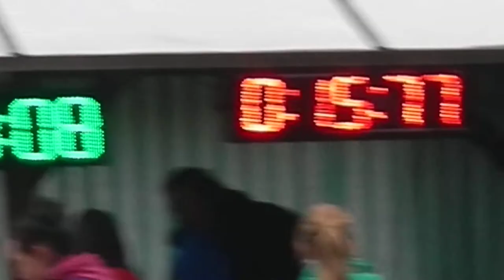SDH Mikulůvka muži | Podhradní Lhota 10.10. 2015